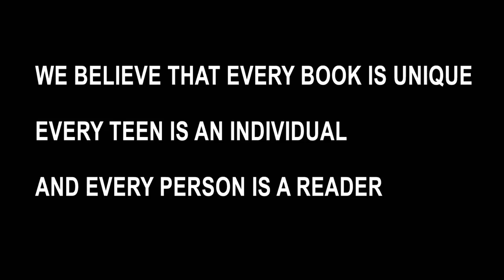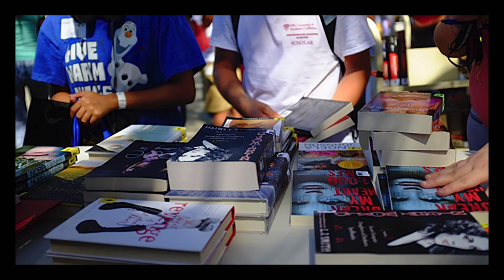The Book Truck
We are a literacy organization that gives free books to teens in underserved communities throughout Los Angeles. But more than giving away books - we work with teens to help them develop the knowledge, confidence and skills to learn more about books and who they are as readers.